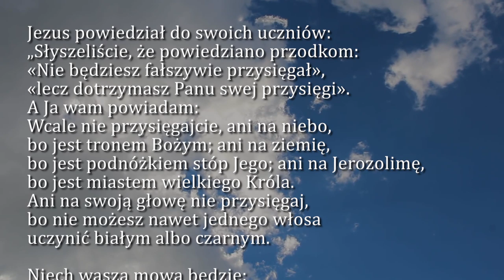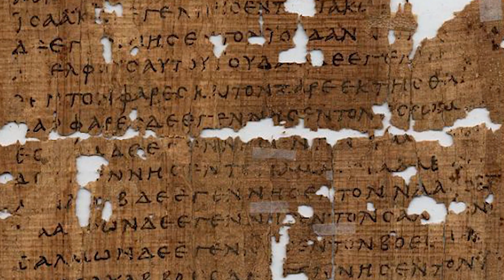Dobra Nowina na dziś | 13 czerwca - św. Antoniego z Padwy, doktora Kościoła